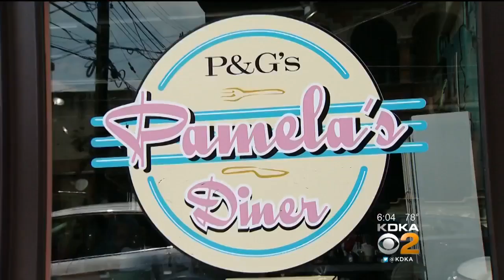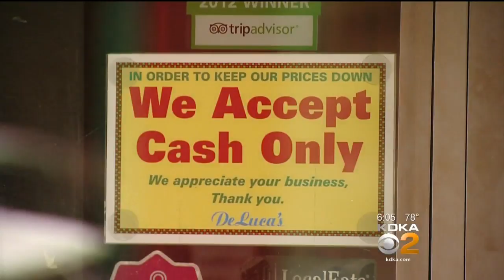Armed Robbery At Pamela's Prompts Concern About Strip District Safety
An armed robbery early Sunday morning at Pamela's, a breakfast and lunch destination in the Strip District, has local neighborhood leaders worried; KDKA's Jon Delano reports.